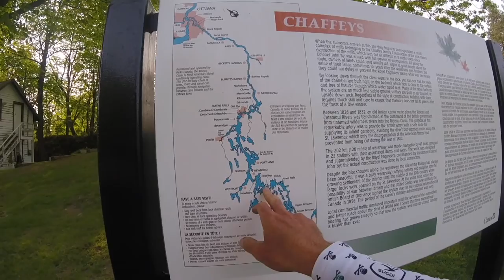Riding The Rideau | Westport, Ontario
I left the busy roads of California behind and set about riding the Rideau. The beautiful town of Westport, Ontario has a ton of quiet, car-less roads and I am loving it. Westport is a tiny but really cool town in Ontario. The most impressive of all is the 202km waterway linking Kingston and Ottawa.